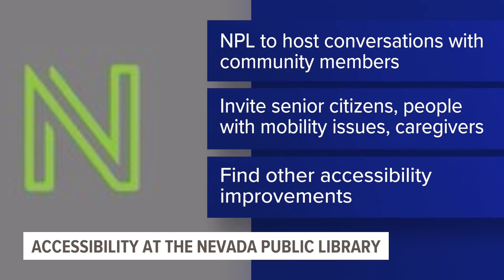Nevada Public Library director discusses importance of accessibility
The Nevada Public Library is one of 25 libraries from across the state to receive a grant from the American Library Association.